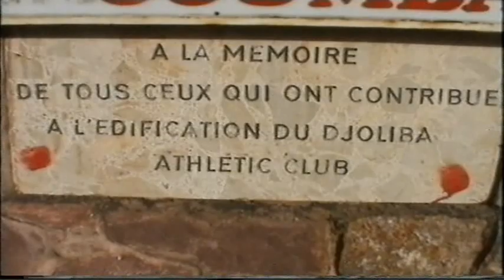Djoliba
MON petit frère numéro 3